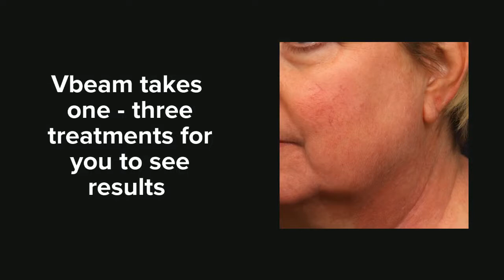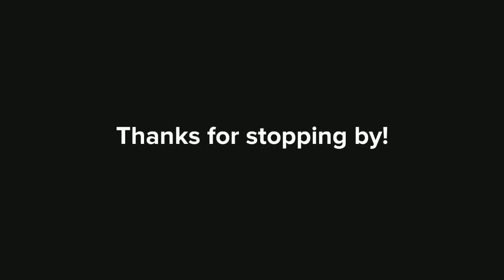VBeam Laser at Dermatology & Laser of Del Mar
Vbeam laser treats red skin tones, rosacea, inflammatory acne and facial telangectasias.